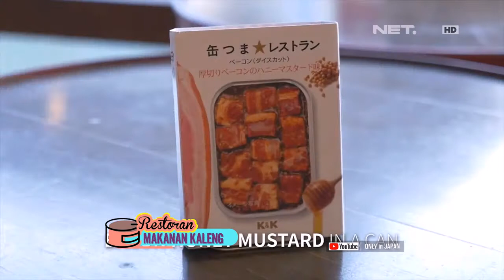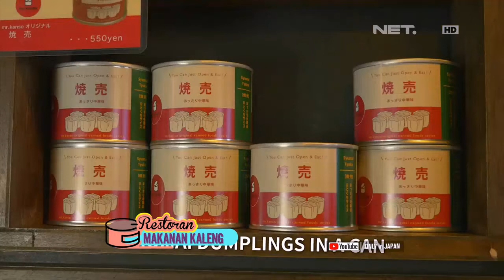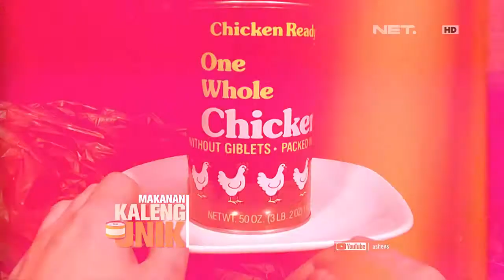Beberapa Makanan Kaleng yang Unik